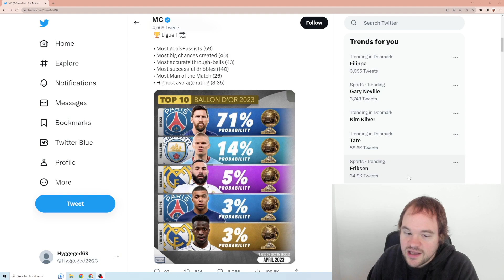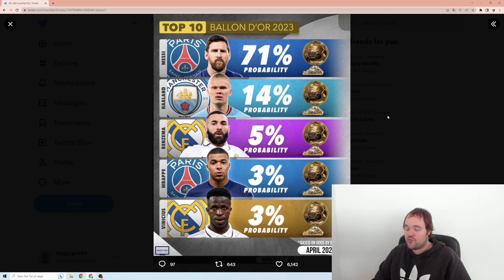FORTJENER HAALAND BALLON D'OR ?